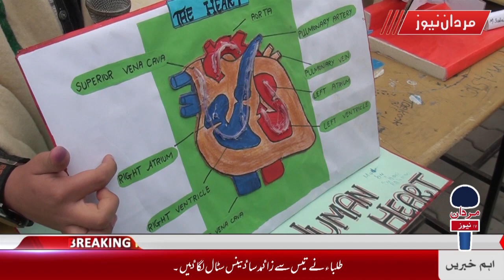THE SMART SCHOOL FUNCTION WITH MARDAN TV.SUBSCRIBE/ LIKE/ Share this vedio/ science exhibition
smart#
 school#
 mardan